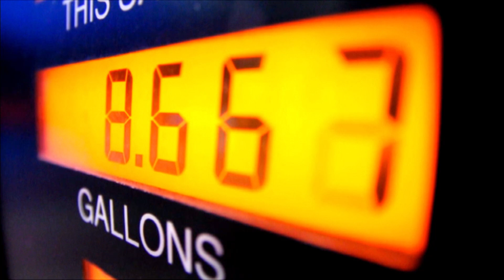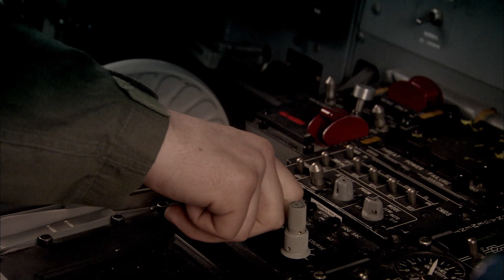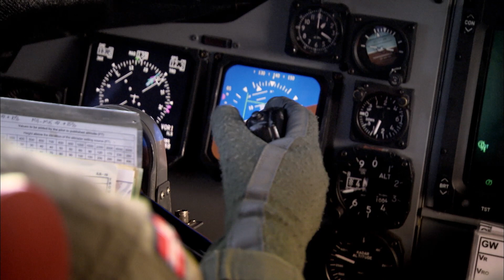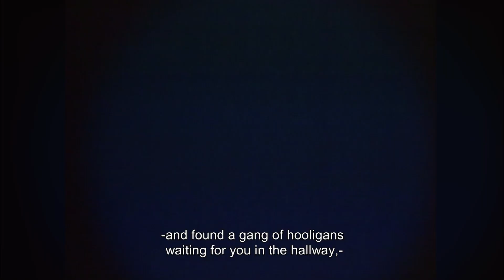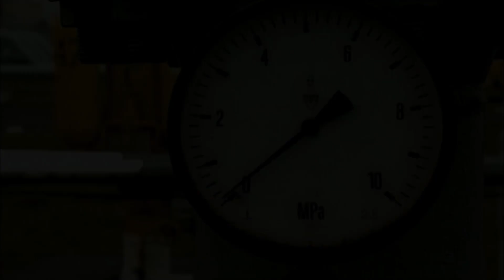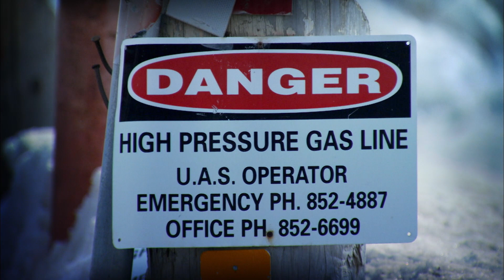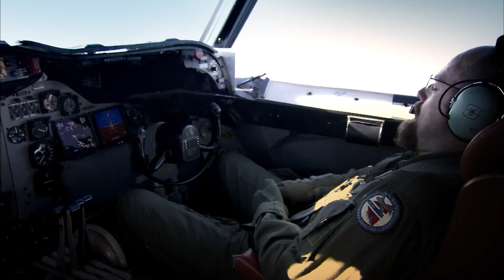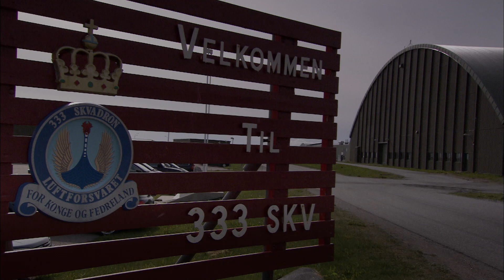The Battle For Arctic Oil | Ice Race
Modern civilisation is completely dependent on oil more than any other resource, however with oil becoming increasingly limited, oil exploration has now moved to more remote parts of the world, including the Arctic. By creating access to oil in the Arctic, surrounding countries have begun to increase their military activity.  As countries battle over borders and control for resources, how will this affect our future and what will this do to our already fragile climate?

Ice Race combines archival material, analytical journalism and interviews with leading experts on current Arctic issues.